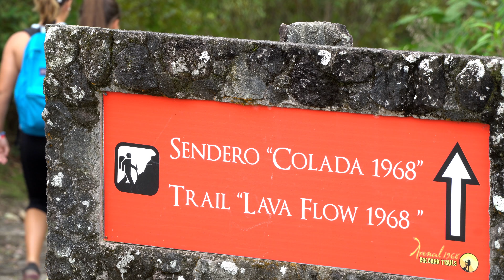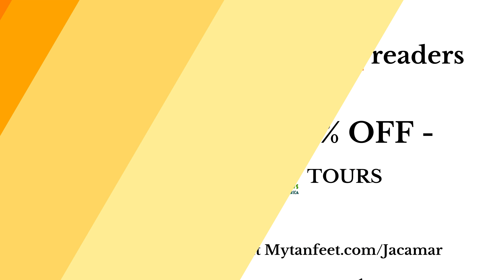Arenal Volcano Hike and Tabacon hot springs, Costa Rica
The Arenal Volcano 1968 hike and hot springs is one of the most popular combination tours in Costa Rica. The hike goes around the base of the volcano, through lava fields and up to a nice view point of Lake Arenal and Arenal Volcano. Afterwards, you will be dropped off at the hot spring of your choice, in this case we went to Tabacon hot springs, the most luxurious hot springs in La Fortuna.

Sony A6500 Body
Sony E mount 24-135 mm lens
Rode VideoMic Pro
DJI Phantom 4 Pro

TRANSCRIPT
We’re at the Arenal 1968 hiking trails, we’re going to go for a walk to see the Arenal Volcano and afterwards, we’re going to go visit the hot springs.
Where we are now is next to the national park, it’s like next to the national park but this is actually a private reserve. They have different trails, we’re now at the most popular where most people come to hike, this is the best view you can get of Arenal Volcano.
Now we’re at the Tabacon hot springs. This is the second half of the combination tour. The fist half we hiked around Arenal Volcano. You can also visit the Tabacon hot springs on your own so we’re going to go enjoy the beautiful gardens, and relax after a fun day and we’re also going to get dinner which I’m really excited about because it’s going to be a really great buffet.